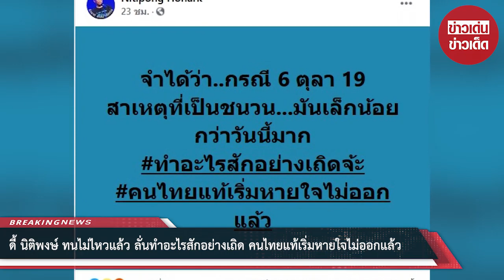ดี้ นิติพงษ์ ทนไม่ไหว ลั่นทำอะไรสักอย่างเถิด คนไทยแท้เริ่มหายใจไม่ออกแล้ว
ขอบคุณ Nitipong Honark
ขอขอบคุณข้อมูลจาก: